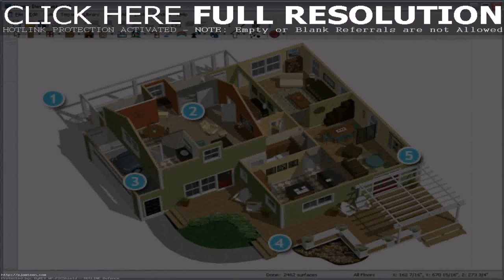Interior Design Ideas For Small House India - Gif Maker DaddyGif.com (see description)